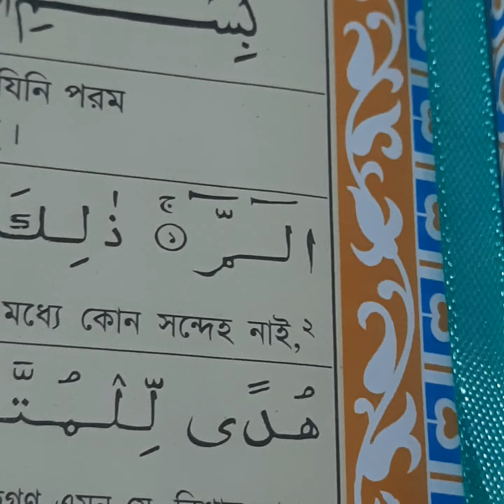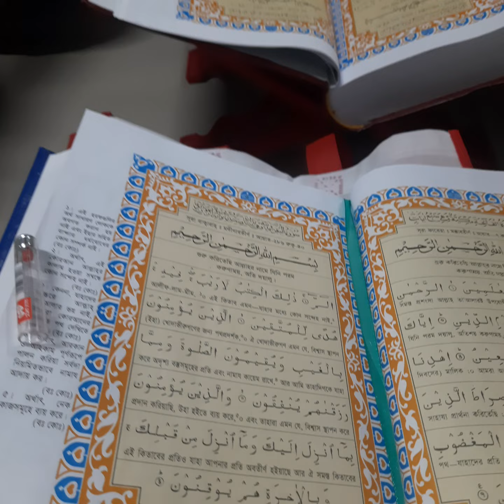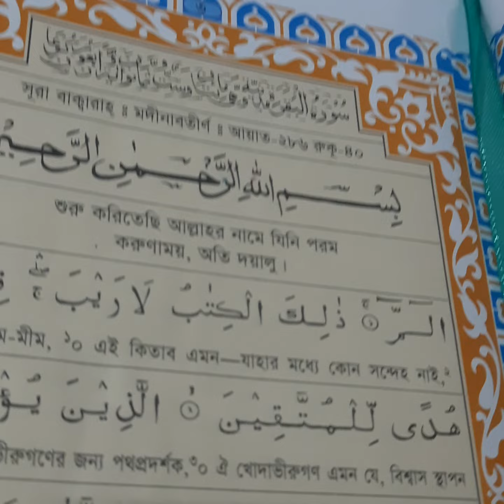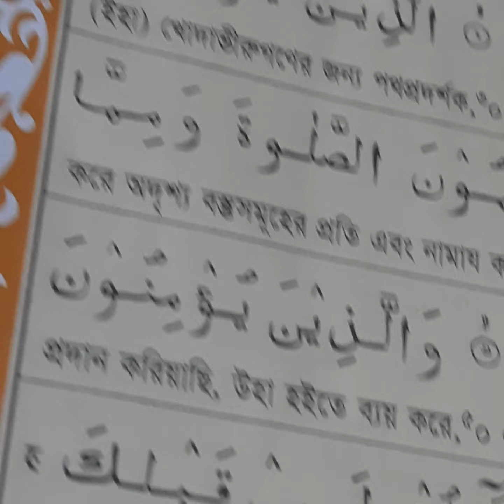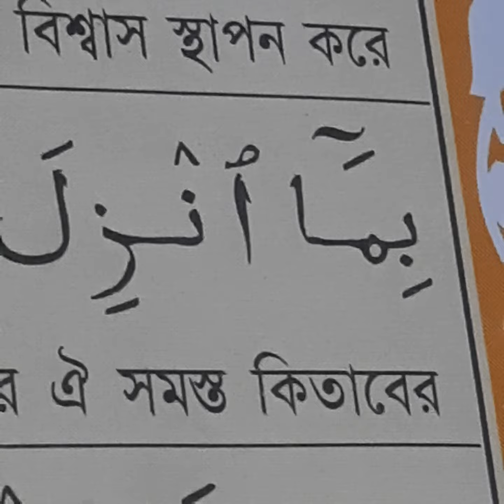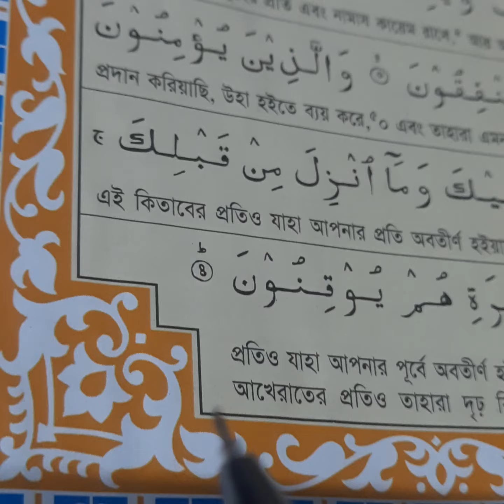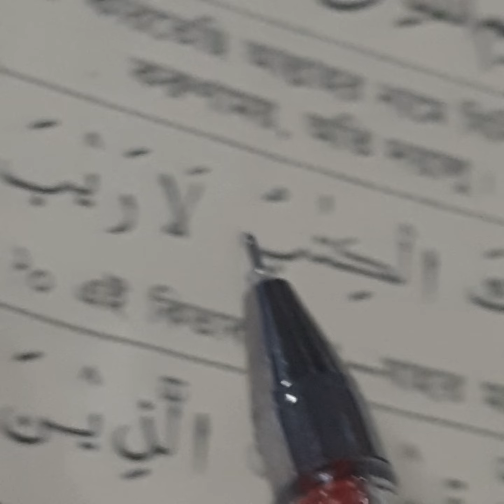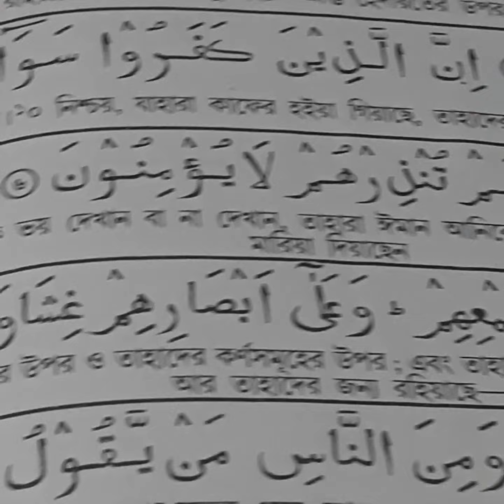সূরাহতুল বাক্বারহ || বৈজ্ঞানিক পদ্ধতিতে ক্বুরআন শিক্ষা তাজবীদ গ্রামারসহ